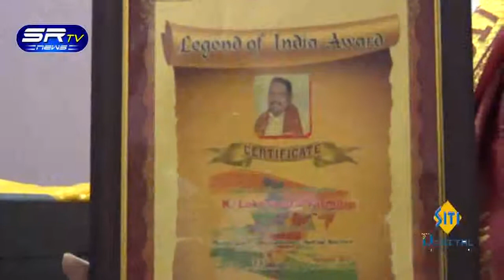23.08.2017_SR TV NEWS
SR TV NEWS